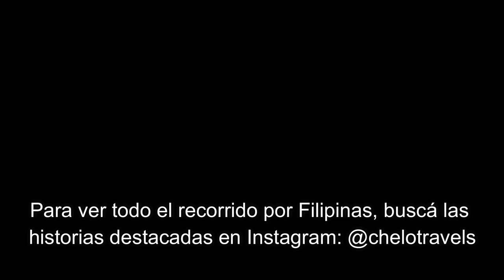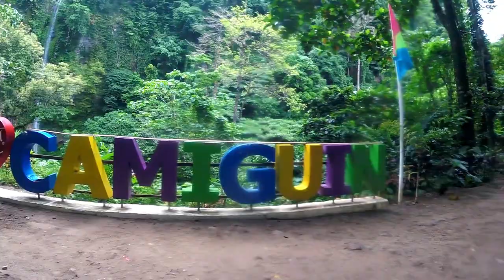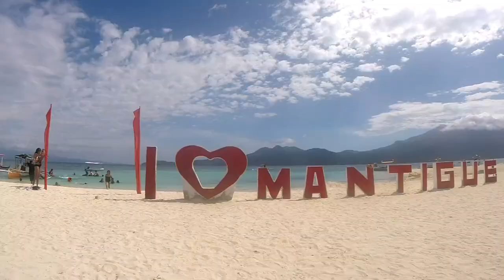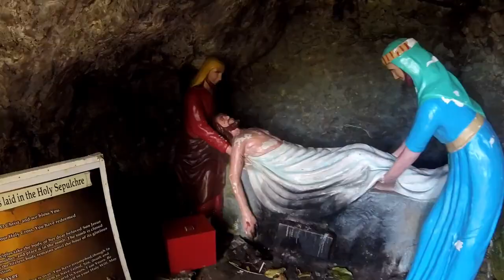🌋CAMIGUIN, la ISLA con MÁS VOLCANES del MUNDO 😨 | FILIPINAS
Philippinnes o Filipinas tiene paisajes increibles. Hoy recorremos Camiguin, una de las islas más turísticas del país. Selvas, volcanes, cascadas, playas y la amabilidad de su gente se disfrutan a lo largo de toda la isla.